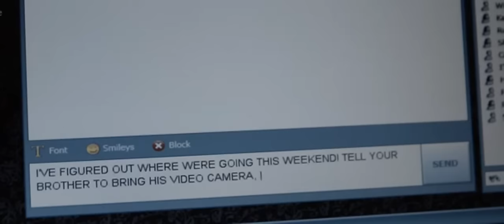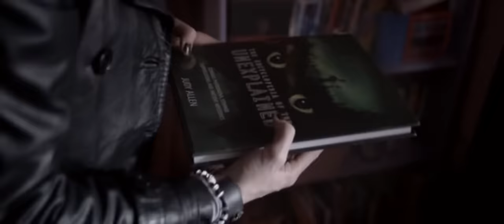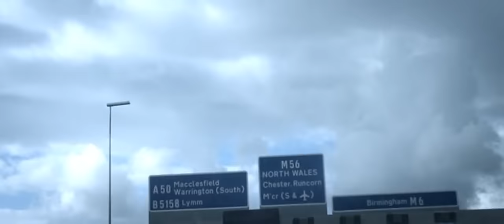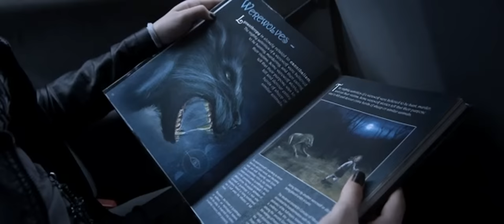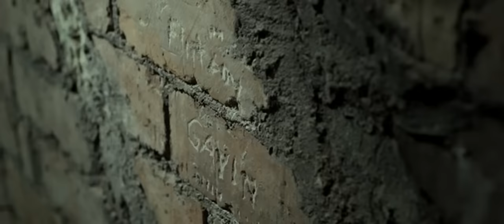Parçalanmış - Korku Filmi Türkçe Dublaj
korku filmi
korku filmleri
korku filmi izle
korku filmi Türkçe dublaj
KONU: Bir grup genç, Welsh kırsalına gider. Ormanın derinliklerinde yaşayan bir yaratık, avlanma içgüdüsüyle hareket etmekte ve zevk için insanları öldürmektedir. Sophie de şimdi, çığlıklarını kimsenin duymadığı boş bir odada kilitlidir.